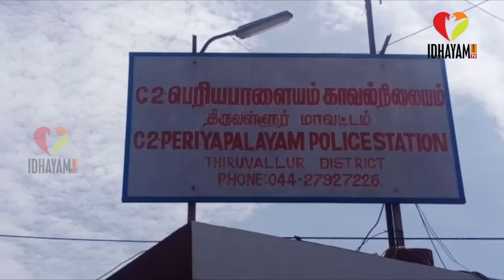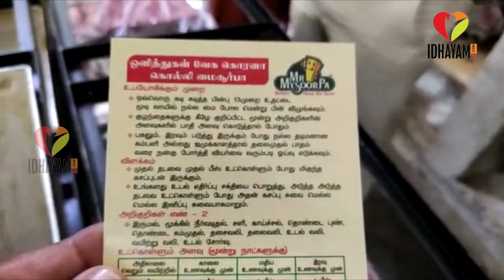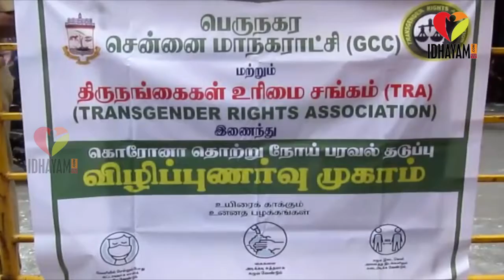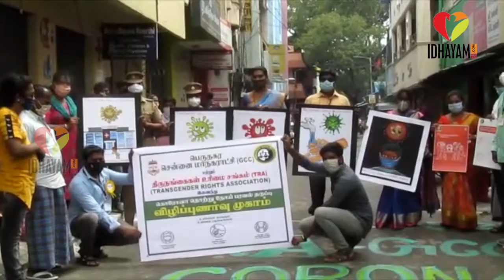10.7.2020 இரவு 8 30 செய்திகள் இதயம் டிவி டாட் காம்